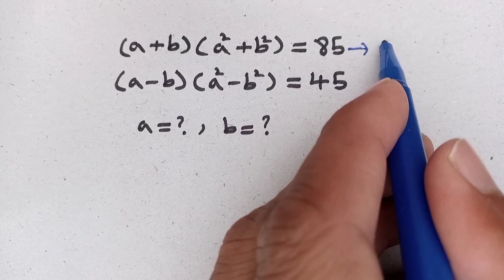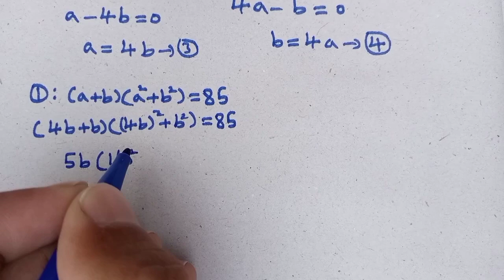A nice mathematics problem |Olympiad question